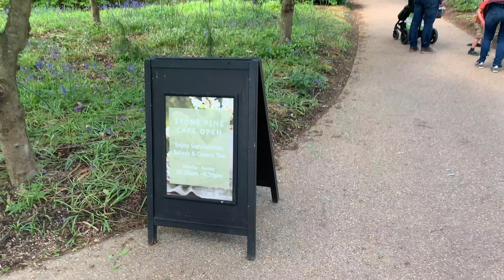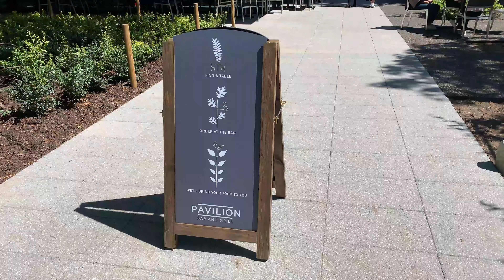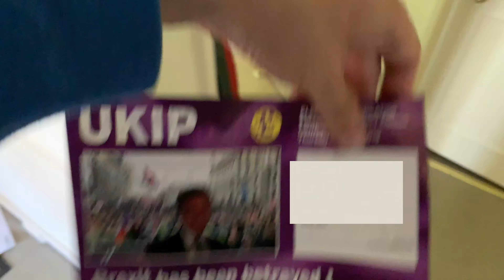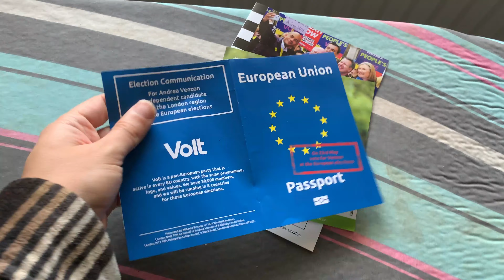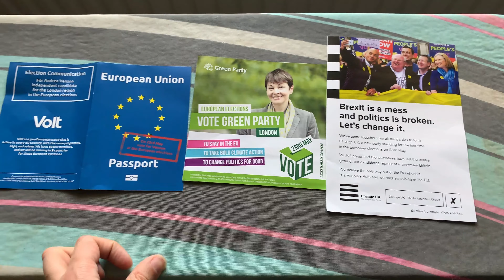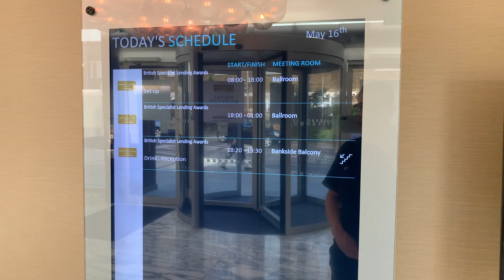Vlogging with Bear Grylls - TSV 19/20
This week the weather improved, we went to Wisley I ate a new veiggie burger, half the gardens closed, we had a birthday, some work, and some walking. with Bear Grylls